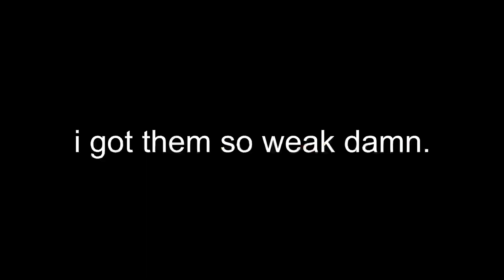How CSGO players play Cod Mobile (Part 2)